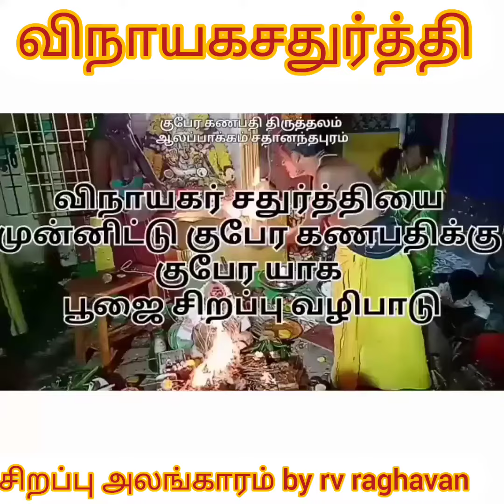1 September 2022